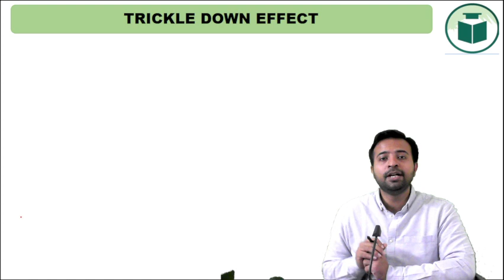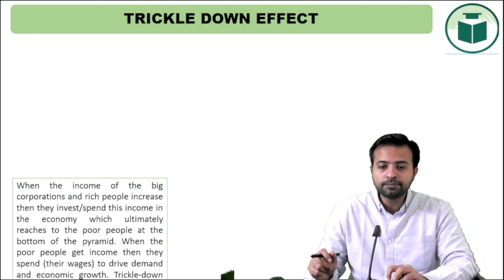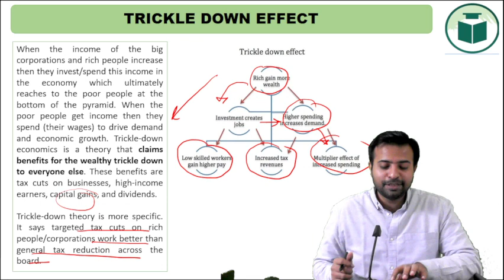Trickle Down Effect | Important for all Exams | Economics Shots | Lecture - 7 | PCS Exam